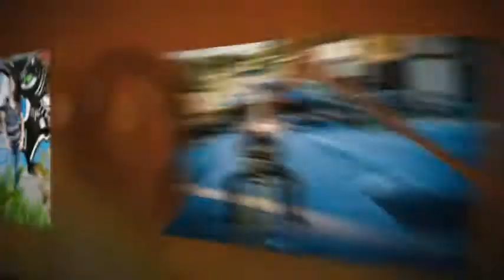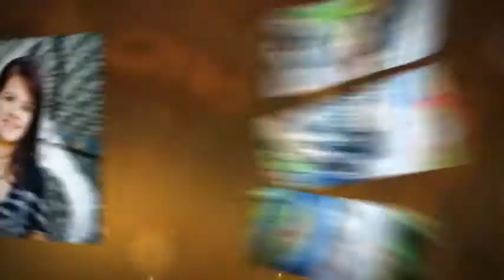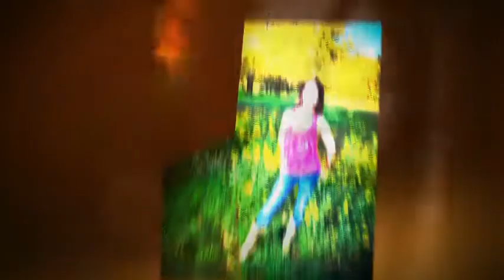Destiny's Senior Session with August Photography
A collection of spirited images capturing this amazing place in life with Destiny, Class of 2013. The shoot was in downtown Oklahoma City and finished off Lake Hefner in northwest Oklahoma City.